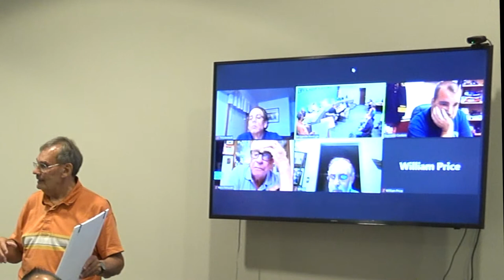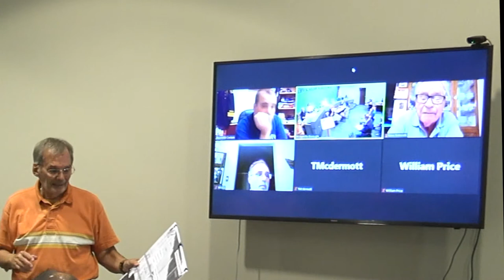Bridgeville Borough Council: Oct. 11, 2021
Full video of council's Oct. 11, 2021 meeting.